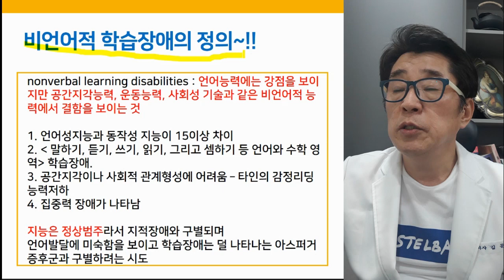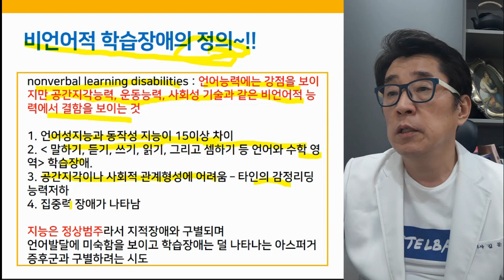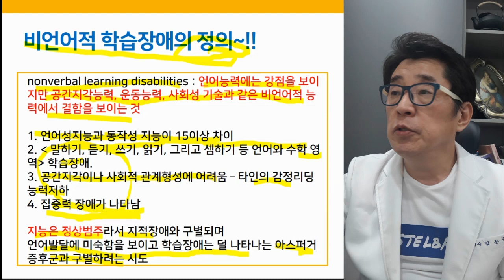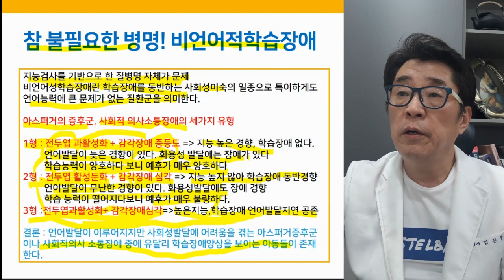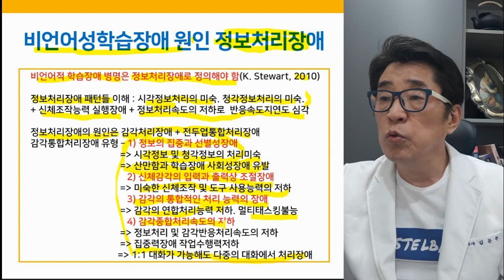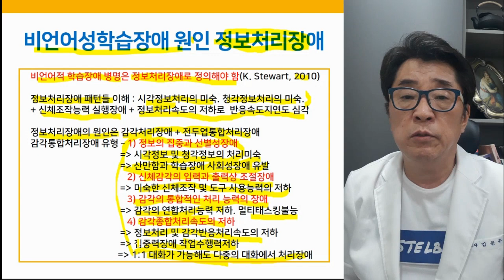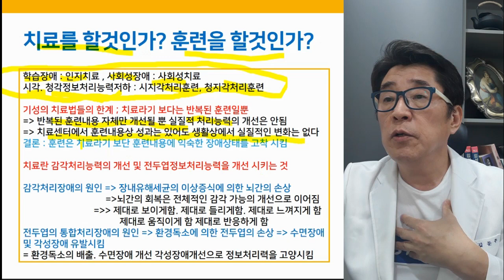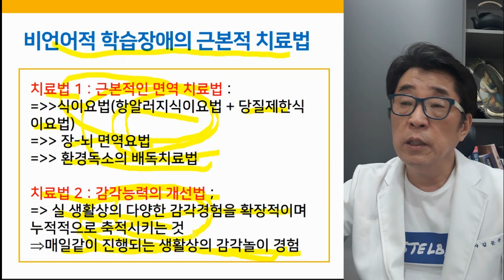아스퍼거증후군 비언어적 학습장애 원인과 근본적 치료방향은?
아스퍼거증후군 비언어적 학습장애를 극복하는 방법은 무엇일까요?
바로 "정보처리능력의 개선" 이 정답입니다!

▶ i-tomato
*skyfe : itomato